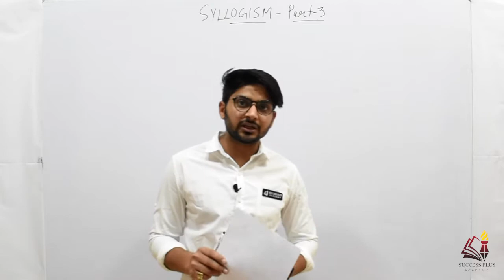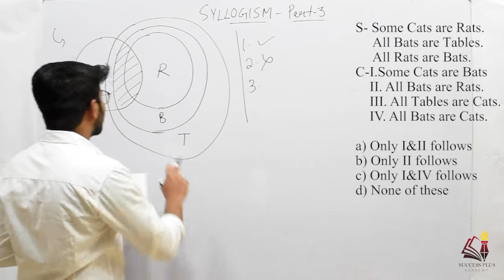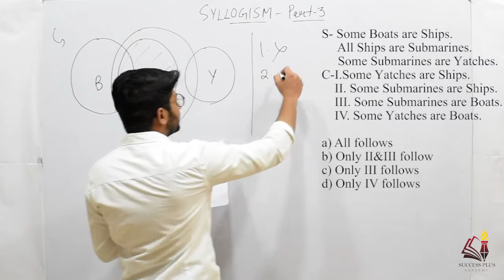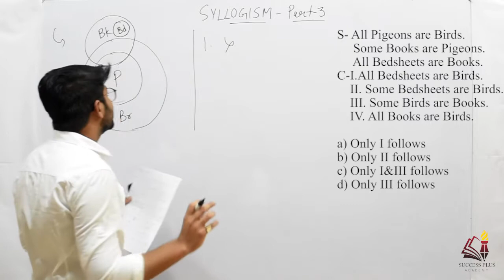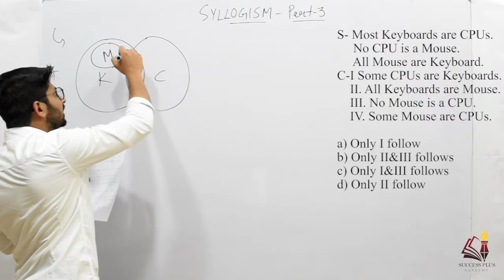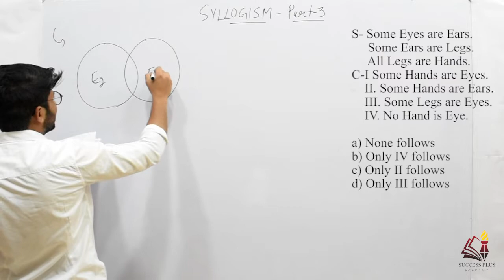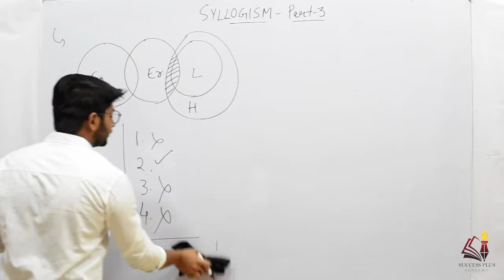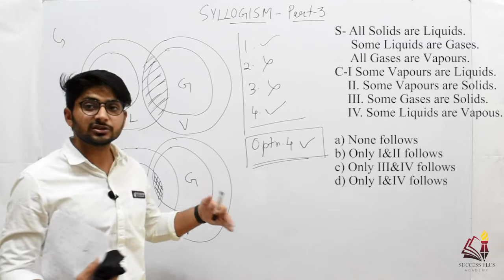Syllogism Part 3 (Important Questions) - Reasoning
In this video we have taught some important questions based on Syllogism and how to solve these using venn diagram.